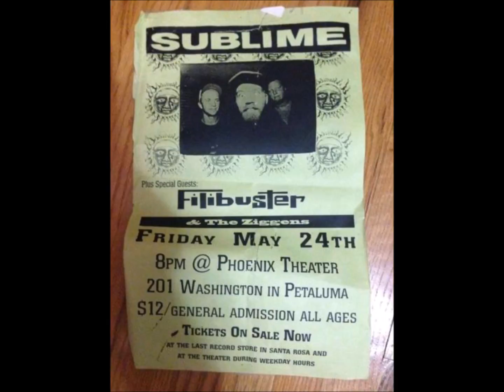Sublime - 5-24-1996 Sound Check/Santeria Instrumental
This song is called Secret Dub, it's off a bootleg called Rarities, Bootlegs and Drunkeness. It was later released on Everything Under The Sun but most of the song was cut out.

First it starts with a really good version of Santeria where the guitar stands out more, then into a probably unreleased song, then Caress Me Down.

Video was originally titled Sublime -  Secret Dub (Last Song Recorded, 4/24/1996), but was corrected on 1/21/23. My apologies for the mistake.